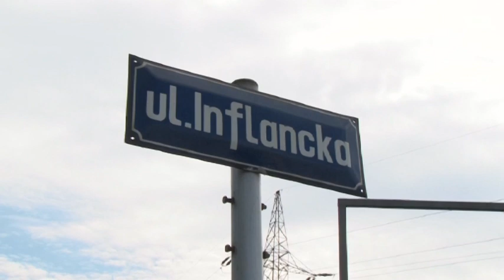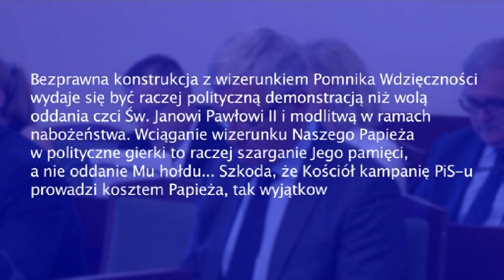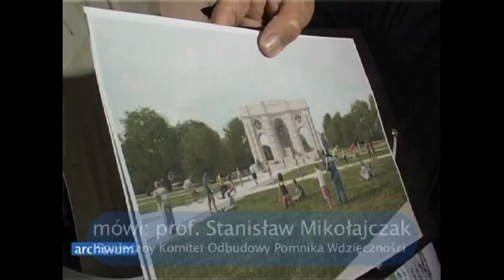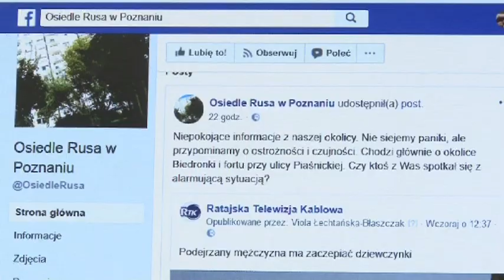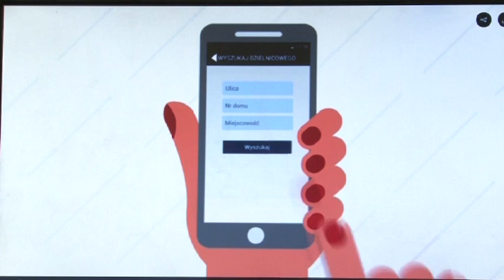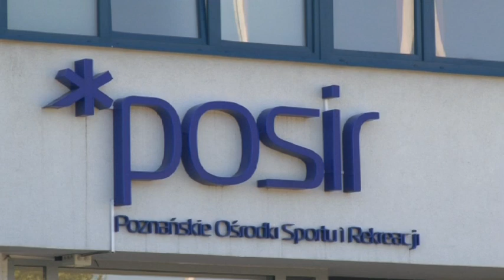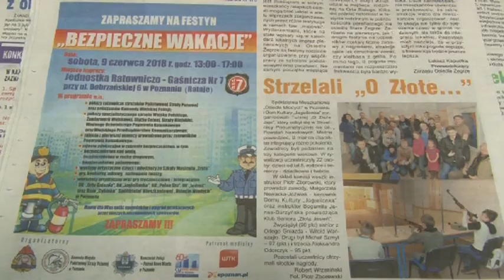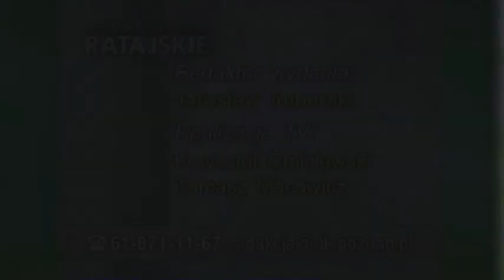Aktualności Ratajskie 7.06.2018